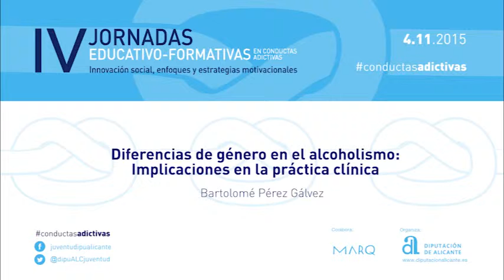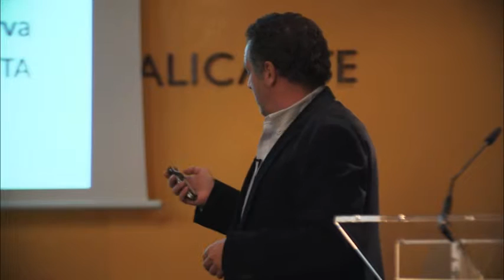Conferencia de Bartolomé Pérez Gálvez en las IV Jornadas Educativo Formativas en Conductas Adictivas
"Diferencias de género en el alcoholismo: Implicaciones en la práctica clínica"